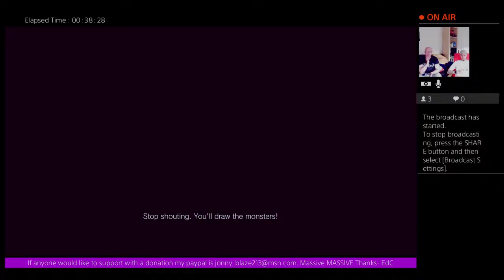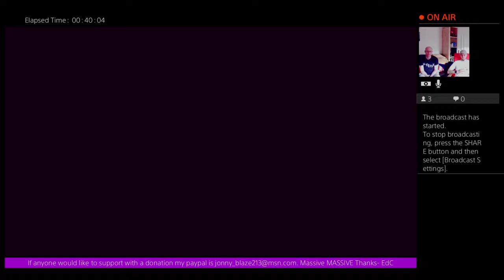Resident Evil Village castle demo- new pants please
Hey guys. Welcome to my gaming channel that usually includes weekly updates of all the best sniper kills aka Wesleys and other awesomeness on all Battlefield games .Send me your clips to or use the google form here